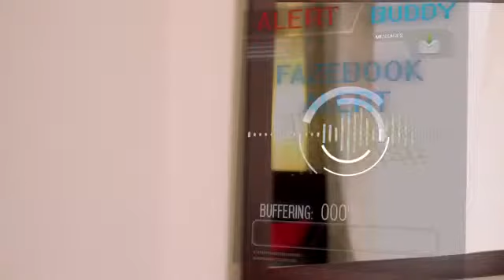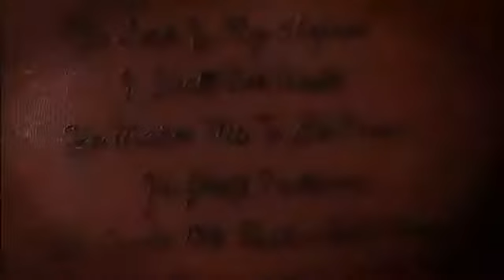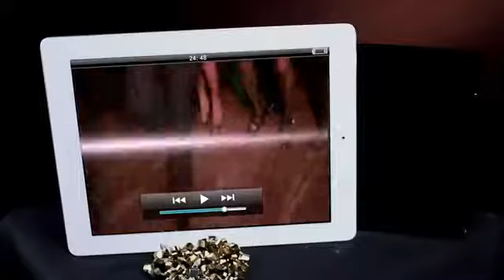Sexy Steel-Follow me for Twitter official video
typography and fx by kelvin-WEAREKFX! for URBANTOUCH ENT.